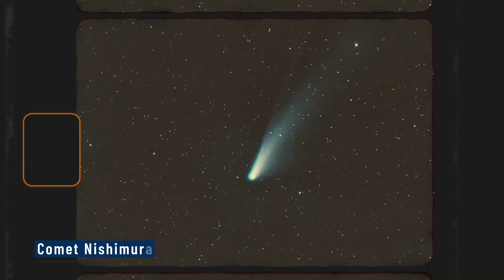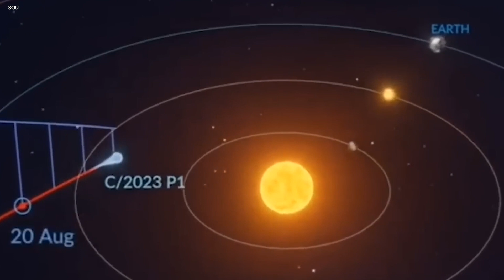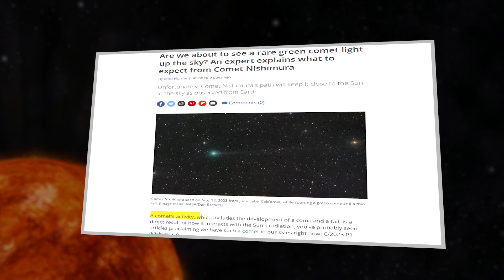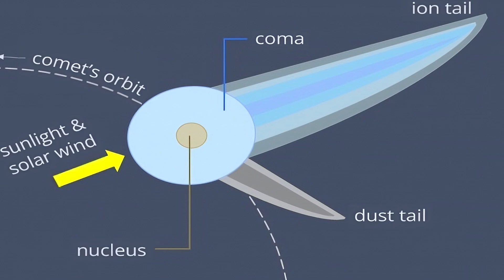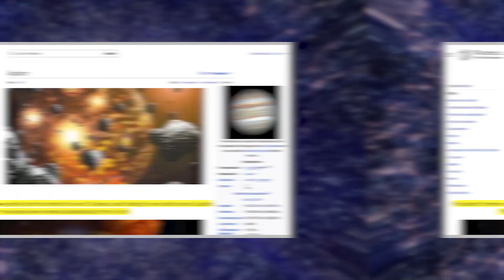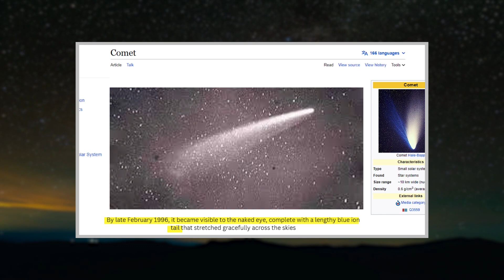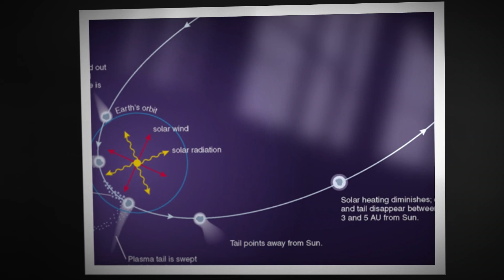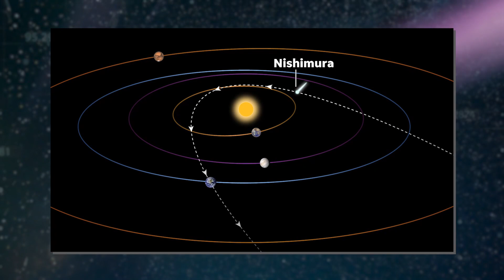Comet Nishimura FINALLY Taking The Night Sky All Over The World!